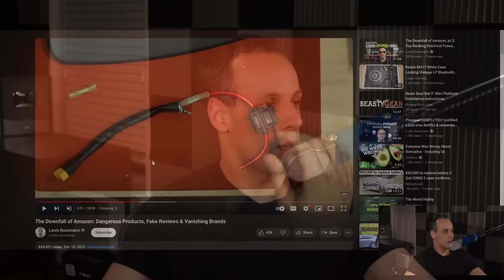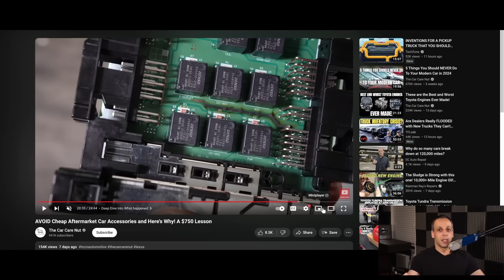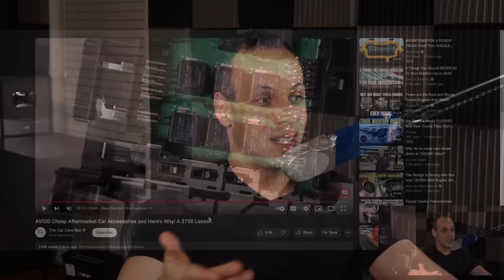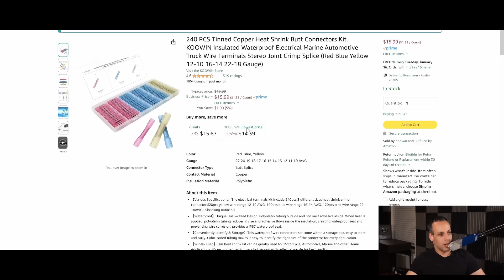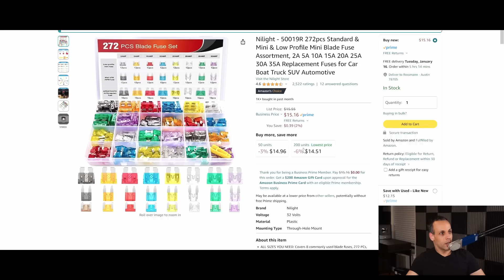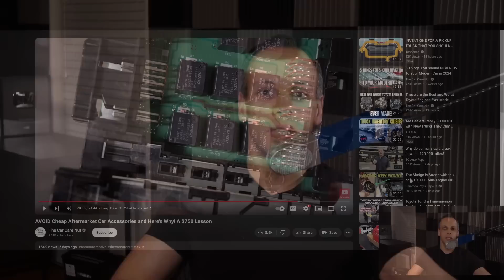Amazon's Reckless Bet: Hazardous Items Unfazed by Viral Scare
👉 TOOLS USED:
✓ Soldering Irons:

› Bitcoin: 1EaEv8DBeFfg6fE6BimEmvEFbYLkhpcvhj
› Bitcoin Cash: qzwtptwa8h0wjjawr5fsm0ku8kf40amgqgm6lx4jxh
› Dash: XwQpZuvMvU44JT7C7Uh6xHvkSadzJw9fMN
› Dogecoin: DKetsoCvwa2hF29ssgUA4Wz4hxT4kj3KLU
› Ethereum: 0x6f6870feb48f08388ee345cf0261e2f03d2fa310
› Ethereum classic: 0x671bfd61ba87edf6365c97cea33d66ba73645510
› Litecoin: LWnbTTAjojZQt68ihFJFgQq3cYHUsTcyd7
› Verge: DFumZ5sMhi3JktLQpsTVtV9xUt3zKDrcZV
› Zcash: t1Ko3FkphQYoQroQc8k2DVk4WKMAbmNR8PH
› Zcoin: a8QdvArHmdRYe1MjiqtP6jDNe6Z4JgnRKZ